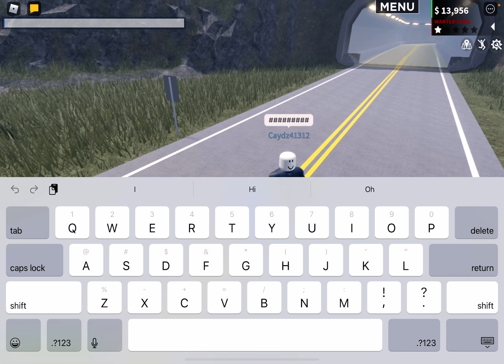Can I Roleplay in a Public Server? New Channel name! | ER:LC (Roblox)